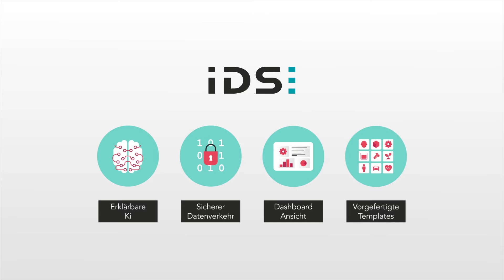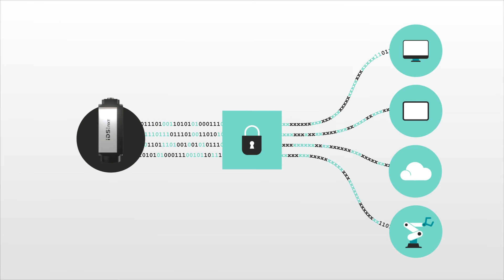KI sehen, verstehen und bewerten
Das neue kostenlose Software-Update IDS NXT ocean 2.2 bringt viele neue optimal aufeinander abgestimmte Werkzeuge, die einen intuitiven Umgang mit der IDS NXT KI-Plattform ermöglichen, selbst für ungeübte Anwender. Aufmerksamkeitskarten visualisieren, wie die KI arbeitet und welche Bildmerkmale zu Entscheidungen führen. Das macht sie für jeden erklär- und nachvollziehbar und hilft, Datenmanipulation oder -verzerrungen schnell zu identifizieren. Und sogar die Qualität von trainierten Klassifikatoren lässt sich mit Hilfe von Konfusionsmatrizen einfach bewerten und durch gezieltes Nachtrainieren verbessern. So unterstützt IDS NXT den kompletten Entstehungsprozess Ihrer KI Vision Anwendung.